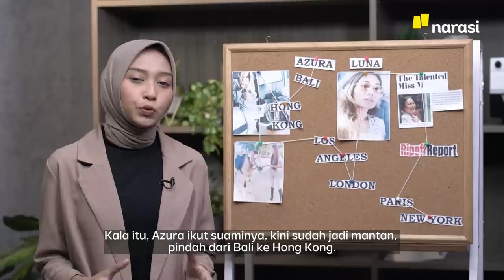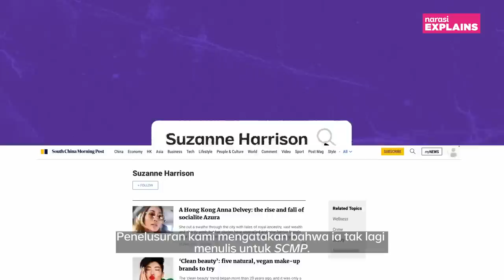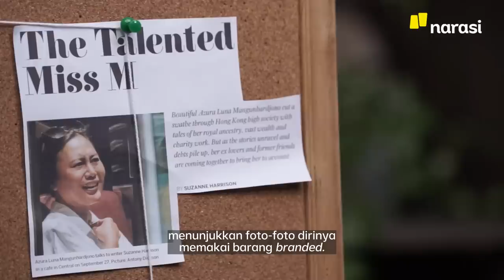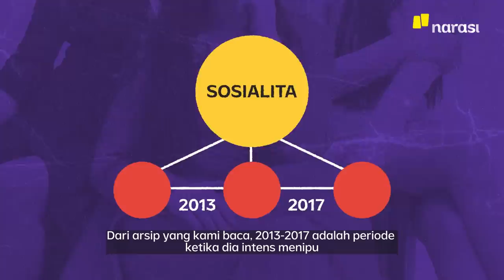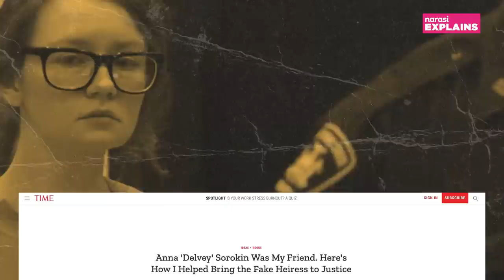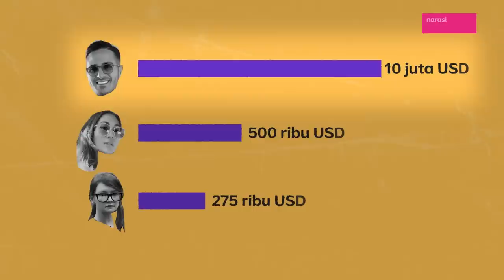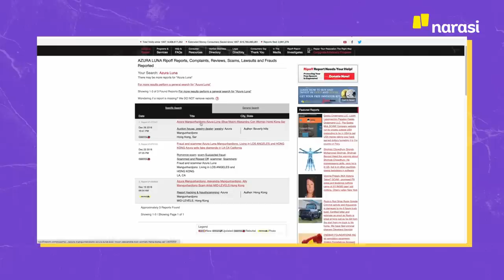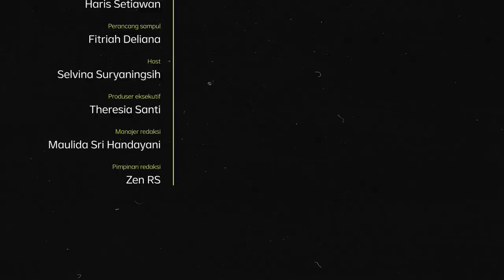Azura Luna: Orang Indonesia Buron Internasional, Sosialita Tipu Tipu | Narasi Explains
Orang Indonesia jadi bahan perbincangan di dunia internasional, tapi bukan untuk sesuatu yang baik: penipuan. Namanya Azura Luna. Ia dicari lantaran terlibat penipuan dengan korbannya mayoritas adalah sosialita, dari AS hingga Hong Kong. Kami berupaya memetakan bagaimana ia melakukan aksinya.

(Narasi)